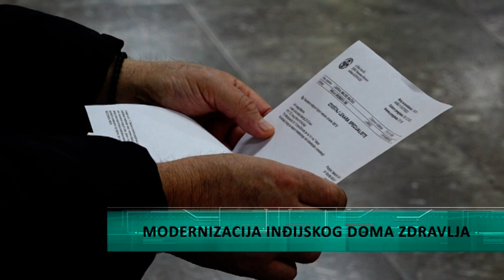Modernizacija indijskog Doma zdravlja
Inđijski Dom zdravlja "Milorad Mika Pavlović" dobio je gotovo 17 miliona dinara na konkursu Pokrajinske vlade namenjenom zdravstvu. Sredstva će biti iskorišćena za nabavku i modernizaciju opreme, konkretno, za nabavku novog analognog mamografa, zatim za digitalizovani intraoralni rentgen aparat  za potrebe stomatologije i set sočiva sa probnim ramom za potrebe oftalmologije.